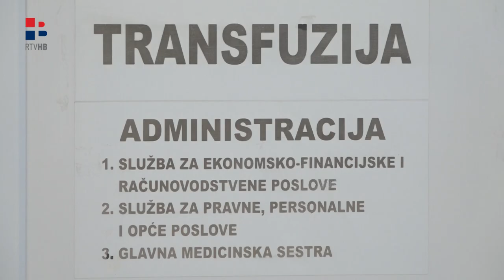RTV HB | Orašje: Akcija dobrovoljnog darivanja krvi